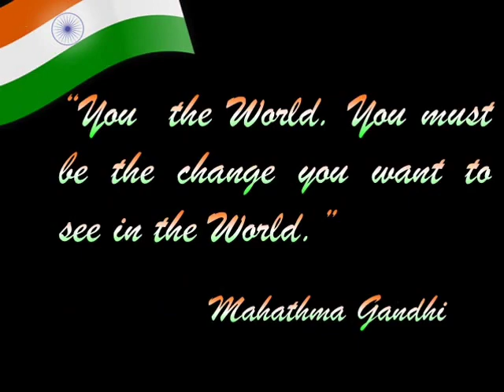INDEPENDENCE DAY STATUS 2021 independence day whatsApp status independence day quotes